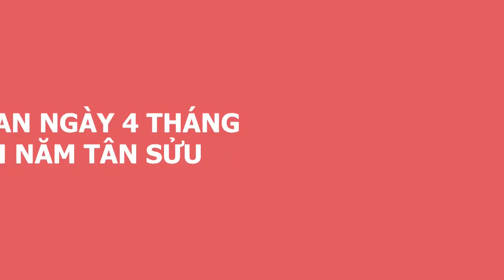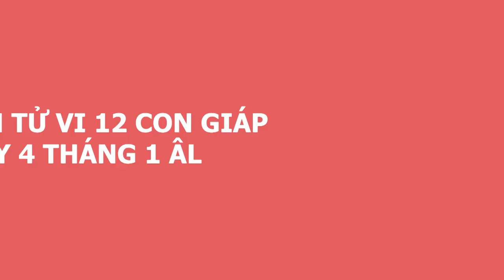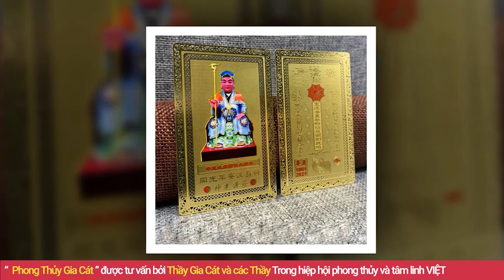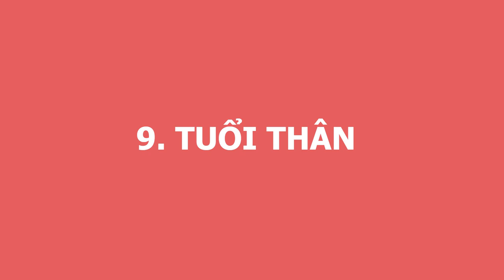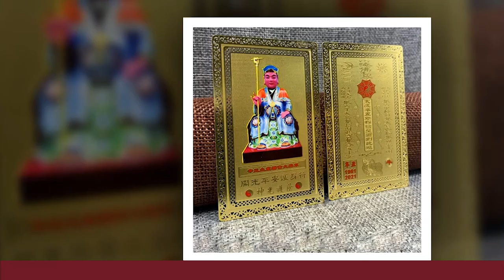Tử Vi MÙNG 4 - Ngày 15/02/2021 Đầu Năm Mua Vé Số 2 Con Giáp Này Ngày Mai 100% TRÚNG ĐỘC ĐẮC, Tiền Về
01. Linh phù giải hạn
02. Hồ lô hóa giải Ngũ Hoàng
03. Mai Hoa Phú Quý
04. Gương bát quái tinh cầu
05. Kim bài thái tuế 2023
06. Vòng tam hợp Dần Ngọ Tuất
07. Vòng tam hợp Thân Tý Thìn
08. Vòng tam hợp Hợi Mão Mùi
09. Vòng Tam Hợp Tỵ Dậu Sửu
10. Bát bảo tâm kinh
11. Minh Quang pháp bảo cầu
12. Minh Quang pháp bảo lục giác
13. Tỳ Hưu Lộc Tài (Đồng)
14. Tỳ Hưu Khai Vận ( Bạch Ngọc)
15. Bách Niên Tụ Tài ( tụ tài lộc)
16. Song long ngọc ấn ( ấn thăng quan)
17. Kim bài ngũ Lộ Thần Tài
18. Hồ lô bình an ( treo xe)
19. Móc khóa văn xương
20. Ống bút văn xương gỗ đào
21. Bút văn xương gỗ đào
22. Bút văn xương gỗ đào nhỏ
23. Hoa mai kim tiền ( mạ vàng )
24. Các vật phẩm phong thủy khác Tử Vi MÙNG 4 - Ngày 15/02/2021 Đầu Năm Mua Vé Số 2 Con Giáp Này Ngày Mai 100% TRÚNG ĐỘC ĐẮC, Tiền Về.
Xin chào quý vị, chào mừng quý vị quay trở lại kênh Phong Thủy Gia Cát. Kênh thông tin hữu ích chuyên chia sẻ và truyền tải các kiến thức về tử vi, phong thủy và đời sống tâm linh,đặc biệt được hướng dẫn và tư vấn bởi thầy Gia Cát, một trong những bậc thầy về phong thủy tại Việt Nam. Hôm nay, mời anh chị và các bạn cùng theo dõi phần luận giải chi tiết về tử vi của 12 con giáp  trong ngày 4/1/2021 âm lịch tức ngày 15/02/2021 dương lịch với sự tư vấn từ thầy Gia Cát và các thầy trong hiệp hội Phong Thủy Việt. Vậy trong ngày hôm nay 12 con giáp sẽ đón vận trình ngày mới như thế nào? Công danh, sự nghiệp, gia đạo, sức khỏe sẽ ra sao? Con giáp nào sẽ gặp may mắn, con giáp nào sẽ gặp xui xẻo?